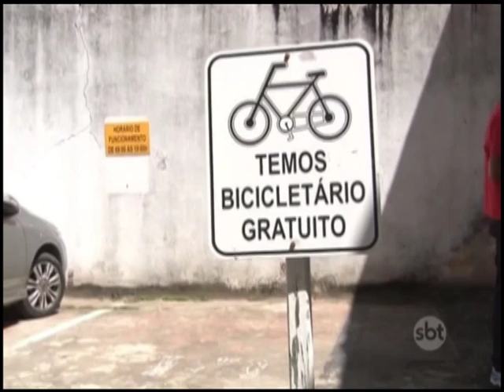No dia mundial sem carro, muitos motoristas não aderem a iniciativa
Nas ruas de Petrópolis encontramos muito trânsito, veículos com apenas uma pessoa e, em contra partida, um bicicletário vazio.